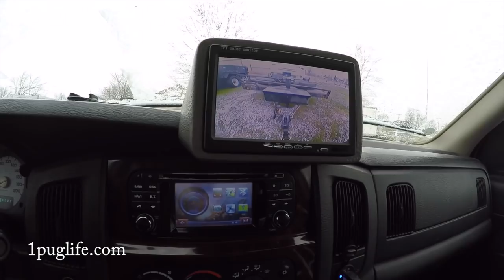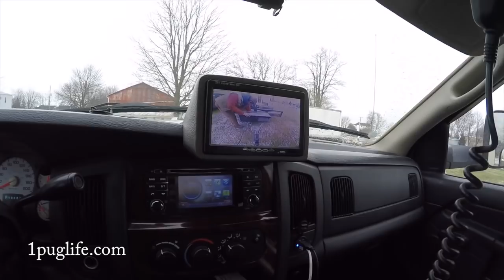santa gave me walking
tumuchi cam over and i showed him my walking and he wanted to dance